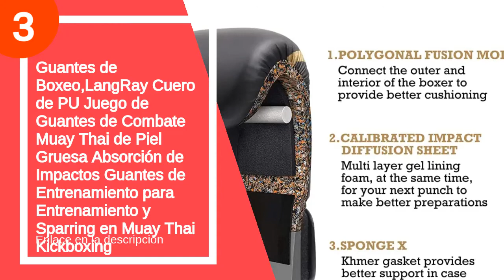Los 7 mejores grants guantes boxeo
✋  Aquí están los 7 mejores grants guantes boxeo disponibles en el mercado.

??? ENLACES DE COMPRA GRANT GUANTES BOXEO ???

7) Guantes de boxeo de 6 oz Kick Boxing MMA Sparring junior Los mitones Sacos almohadillas de entrenamiento para llevar unas de 4-11 años de edad

6) Benlee Rocky Marciano Rodney - Guante de boxeo (PVC)

3) Guantes de Boxeo,LangRay Cuero de PU Juego de Guantes de Combate Muay Thai de Piel Gruesa Absorción de Impactos Guantes de Entrenamiento para Entrenamiento y Sparring en Muay Thai Kickboxing

2) Leone 1947 Gn059 - Guantes de boxeo unisex para adulto

00:00 - Intro
00:13 - 7) Guantes de boxeo de 6 oz Kick Boxing...
00:47 - 6) Benlee Rocky Marciano Rodney - Guante de boxeo...
01:50 - 5) Leone 1947 Shock guantes de boxeo...
02:32 - 4) Venum Elite - Guantes de boxeo, Unisex Adulto...
03:04 - 3) Guantes de Boxeo,LangRay Cuero de PU Juego de...
04:12 - 2) Leone 1947 Gn059 - Guantes de boxeo unisex...
04:49 - 1) Leone 1947 Guantes de boxeo, modelo Flash...